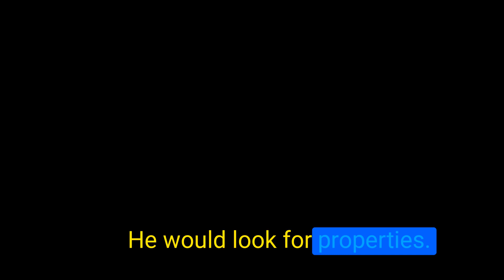What Is An Exit Strategy In Real Estate?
It is important to have an exit strategy when dealing with real estate investments. Many property investors lack a clear exit plan, which can lead to selling under unfavourable conditions. The absence of a strategy often forces owners to sell due to various personal or financial reasons, leaving them vulnerable in negotiations.

Link to the property book "Commercial Real Estate Investing for The Residential Investor

One key recommendation is to consider selling a property at the time of purchase and to develop an exit strategy accordingly. This proactive approach allows for better preparation and negotiation power. We show examples highlighting instances where a lack of planning led to significant losses due to changes in zoning or market conditions.

Additionally, the political environment and local zoning regulations play crucial roles in property values and potential development opportunities. Changes in political leadership or zoning laws can dramatically impact a property's worth, emphasising the need to stay informed and adaptable.

We also discuss the importance of understanding market trends, tenant needs, and potential future uses of a property. Flexibility in adapting to changing market conditions and considering alternative uses for a property can maximise returns and minimise risks.